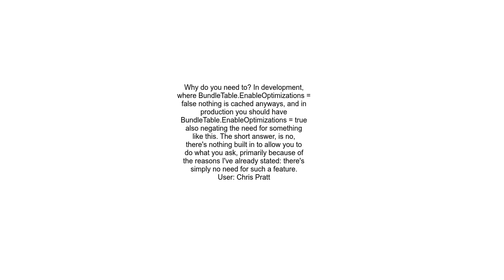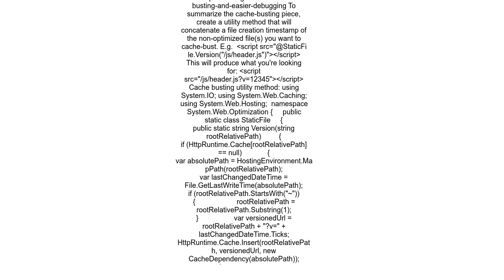Add cache buster to non optimized bundle